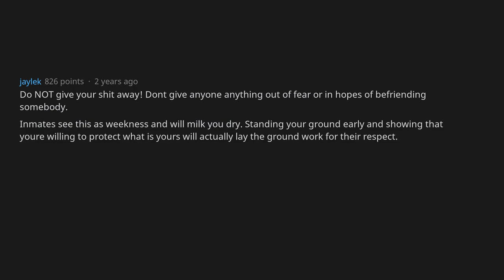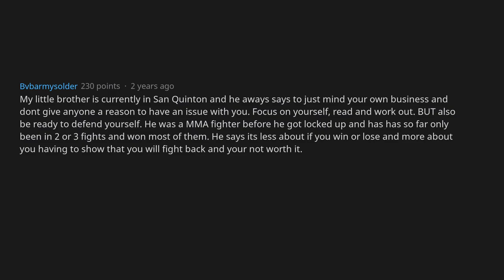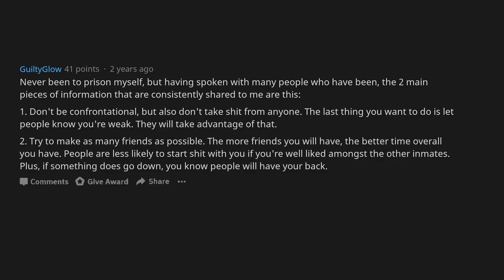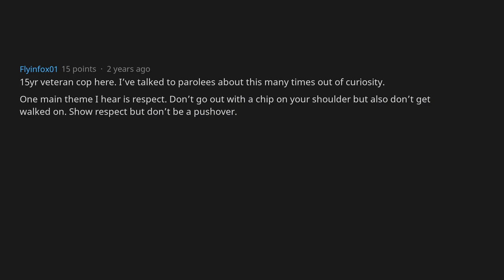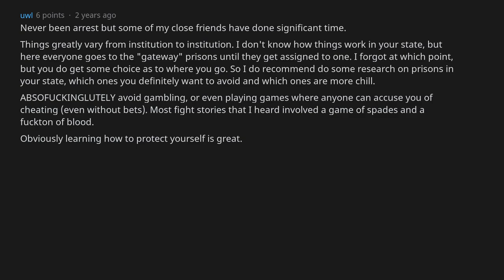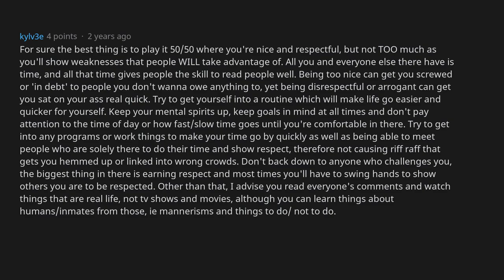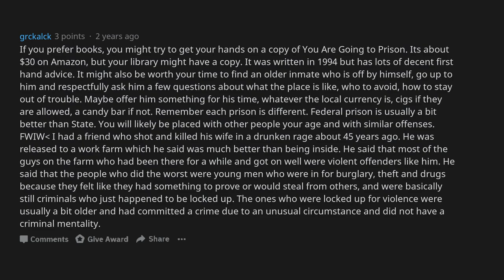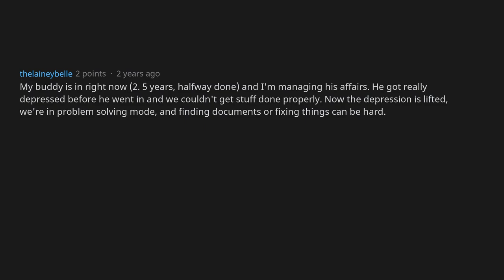I'm Going To Prison. What Are Some Tips From Ex-Prisoners? [AskReddit]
QUESTION: Very likely going to prison for a while; what are some tips for a first timer from those who have done time before?